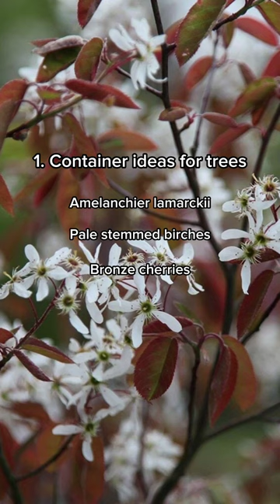10 plant combination ideas for container gardens | House Beautiful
Whether you have a single windowsill or a vast back garden, containers are the ideal quick fix for adding beautiful greenery to your home. From small trees to climbing plants, here are the best plant combination ideas for container gardens

For more homes and interior design inspo, head to our

House Beautiful has everything you need to turn your house into the home you've always dreamed of.